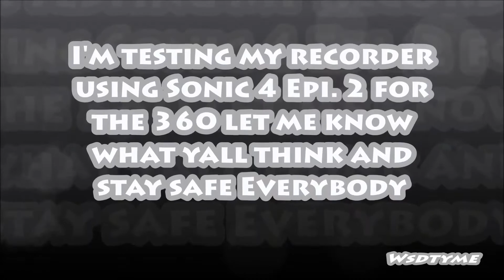Video Quality Test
Just a quality test